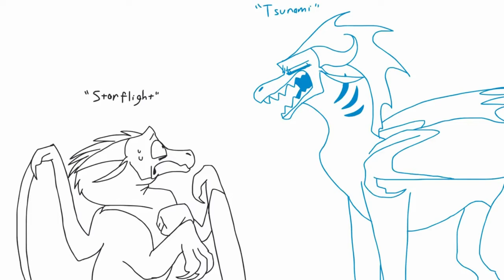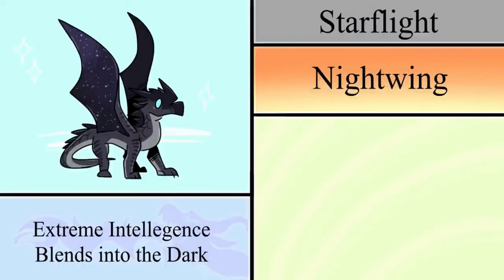Wings Of Fire Memes That I Searched And Searched For